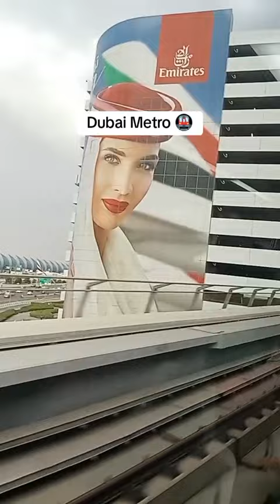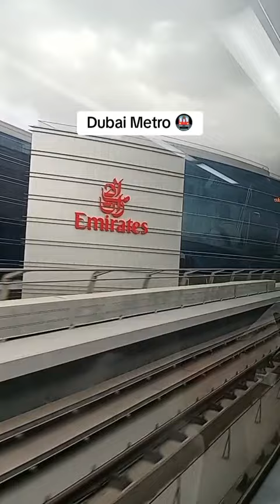Traveling By Dubai Metro 🚇 have great fun 😊